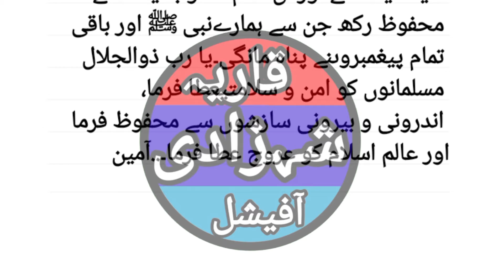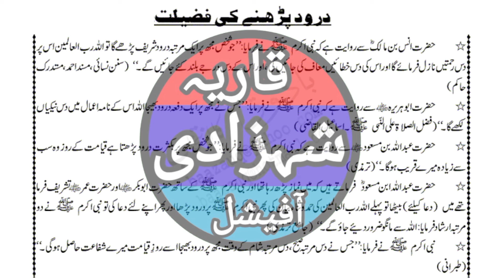Aise Kalimat jis ke parhne se 10 darjat buland honge